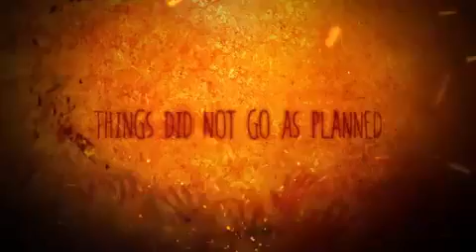New Channel 5 show takes people back to...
A new Channel 5 show called '10,000 BC' takes people back to live the life of Stone Age people in a risky social experiment